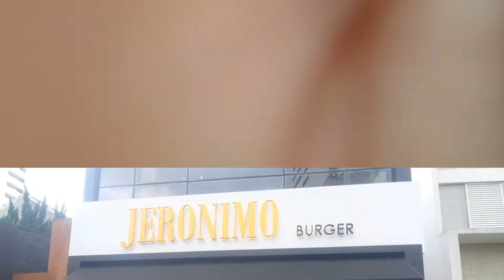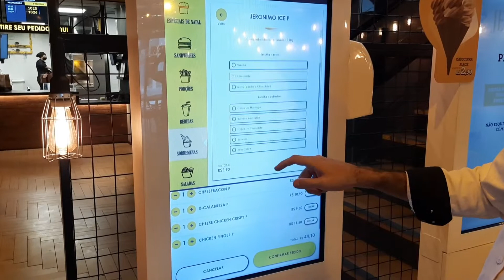Jeronimo Burger melhores do Brasil Rede do Madero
Jeronimo Burger melhores do Brasil Rede do Madero feito pelo Junior Durski.

Falaaaa Galerinhaaaa Da nossa vida de cinema tudo bem com vocês? Bom hoje estamos trazendo mais um vídeo para mostrar  um Burger Artesanal da rede do Madero o famoso Jeronimo Burger que vem arrasando corações dos fanáticos por Burger assim como nós somos, então hoje vamos trazer esse feedback para vocês bora lá sem mais delongas bora ver esse vídeo que tá top de linha, e também vamos agradecer a todos de coração por estarem acompanhando nosso canal e ainda temos muitas novidades chegando em breve, muito obrigado por curtir e compartilhar nossos vídeos isso é muito importante e nós ajuda a trazer cada vez mais conteúdo como esse a vocês o nosso muito obrigado e bora pro vídeo.

                              GRATIDÃO

nos sigam no insta:@nossavidadecinema